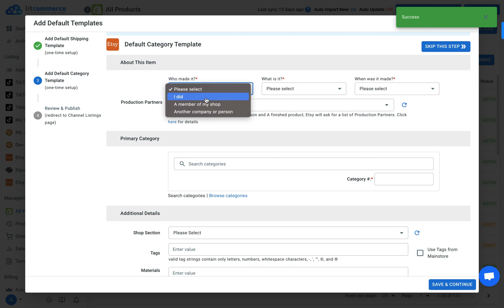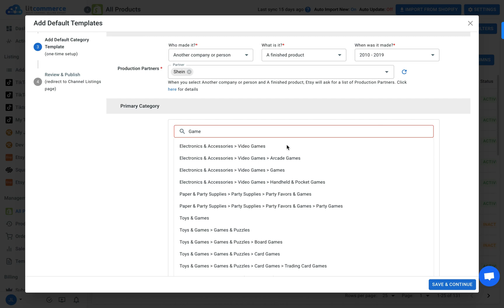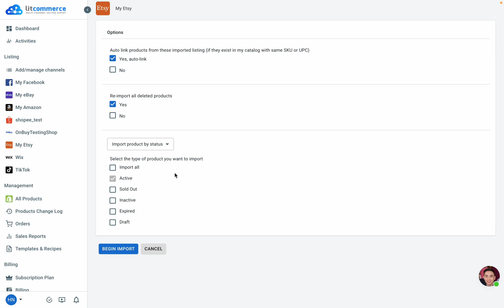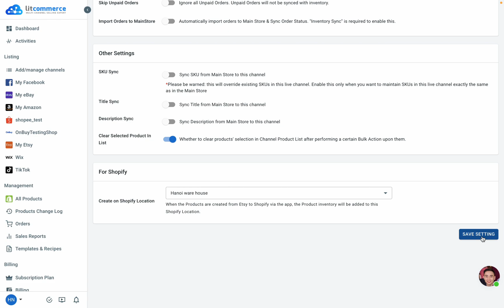[LitCommerce Academy] How to List Products on Etsy - 3 Ways to Manage Etsy Listings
Welcome to the LitCommerce Academy! 🌟 In this tutorial series, we guide you through the essential steps to list products on Etsy.

0:30 - List products from the Main Store to Etsy
1:49 - Import Etsy listings and create them on Main Store
2:52 - Link Etsy listings and Main Store products together and enable sync

By using LitCommerce, you can integrate multiple selling channels and manage all from a single dashboard, from importing products to fulfilling orders from a central system.

Sell on the top marketplaces such as eBay, Amazon, Etsy, etc., effortlessly with LitCommerce. The tool helps you integrate your eCommerce web store with multiple sales channels, allowing fast and easy product listing, automatic synchronization, and order centralization.

Built with a mission to help businesses of all sizes ease their process of selling on multiple platforms and marketplaces, LitCommerce is designed to be the most simple and easy-to-use solution. The tool offers various features to suit the needs of large enterprises, and starter pricing plans to ensure affordability for SMEs.

►If you want to integrate your web store into a marketplace, you can find more details